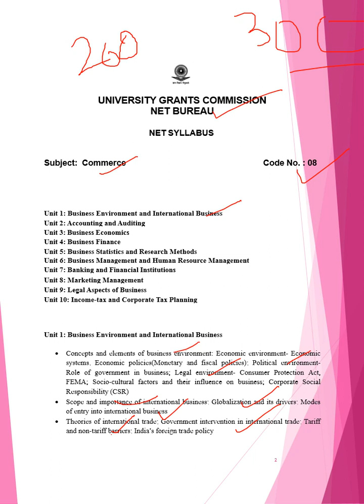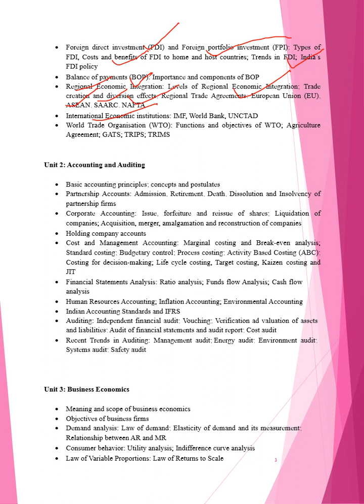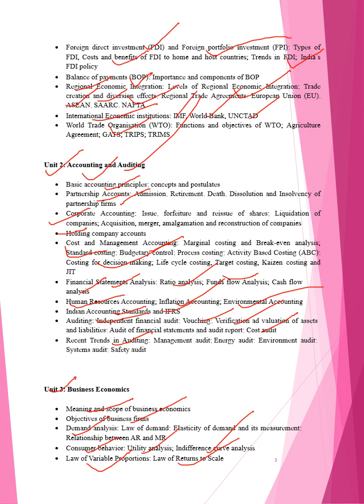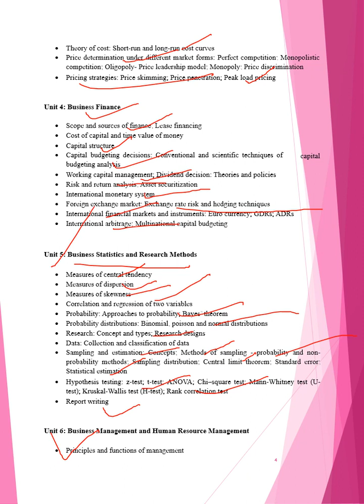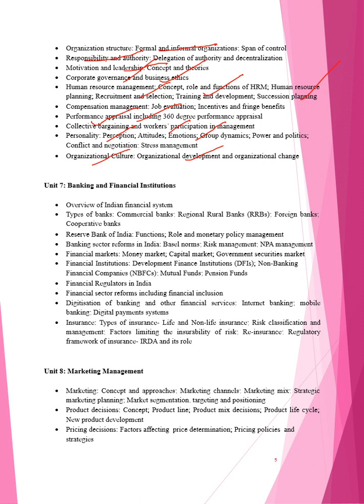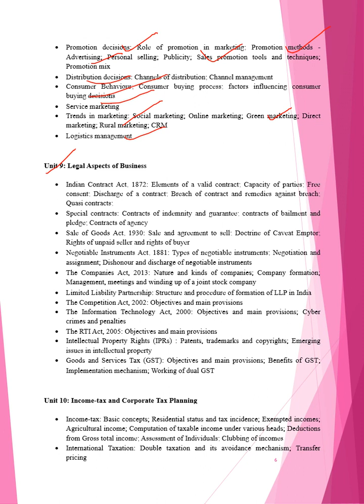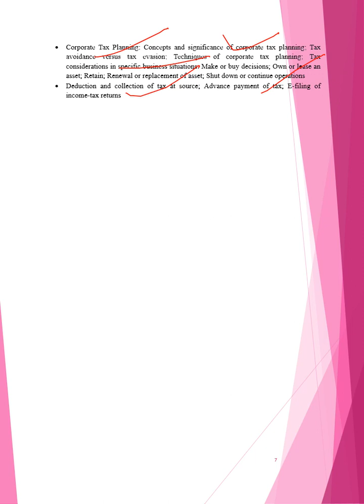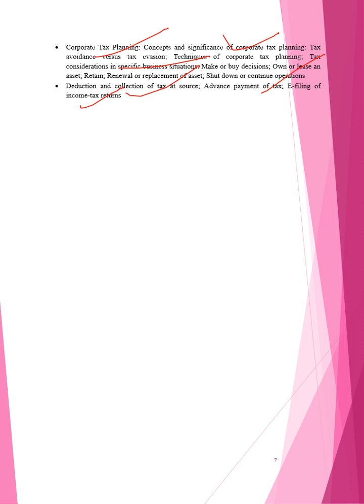NTA UGC NET|| TARGET JRF|| DECEMBER 2023|| SYLLABUS|| FOR BEGINNERS|| FOR NET/SET EXAMS|| PAPER-2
UGC NET eligibility criteria 2023 must be checked by candidates before filling out the admission form. According to the latest notification released by the conducting body, UGC NET 2023 Dec session candidate's upper age limit for JRF was revised. Candidates should not be more than 30 years of age as of Dec 1, 2023.

UGC NET Eligibility Criteria 2023 Educational Qualification
The applicant must be a post-graduate to be eligible for UGC NET 2023. Those candidates pursuing a Master's in the relevant field are also eligible to apply for UGC NET 2023.

The college or university from which the candidate has attained his/her PG Degree or is pursuing PG should be recognized by UGC.

Unit 1: Business Environment and International Business
Unit 2: Accounting and Auditing
Unit 3: Business Economics
Unit 4: Business Finance
Unit 5: Business Statistics and Research Methods
Unit 6: Business Management and Human Resource Management
Unit 7: Banking and Financial Institutions
Unit 8: Marketing Management
Unit 9: Legal Aspects of Business
Unit 10: Income-tax and Corporate Tax Planning